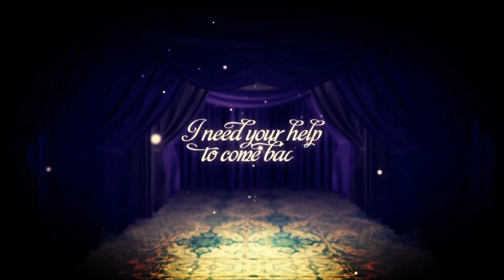Official This Is Not A Ball Game Launch Trailer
This Is Not A Ball Game by Absurd Interactive

Paris, early 20th century. The show is about to start... And YOU are the main attraction in this stunning physics-based ball game from Absurd Interactive.

This is Not a Ball Game includes more than 70 challenging levels with Retina-quality graphics and a mysterious French genie as your guide. Swipe and tap the screen to launch balls into the arena to free Star Blocks, and bring the magic back to the Absurd Circus!

Download This is Not a Ball Game to discover a world unlike any other -- inspired by the Art Nouveau movement and René Magritte's "This is Not a Pipe."

FEATURES:

• FREE to download and play
• Amazing 3D PHYSICS
• Beautiful RETINA 3D GRAPHICS
• 7 Different Balls with special powers
• More than 70 challenging levels
• Fun touch controls with tilt support
• GAME CENTER Achievements & Leaderboards
• UNIVERSAL APP, download anytime, anywhere on your iPhone, iPod Touch, & iPad
• iCloud save support
• Free updates with new levels

Get the latest news on This is Not a Ball Game and Absurd Interactive:

-Optimized for iPhone 5.
-DOES NOT SUPPORT iPhone 3GS, iPod Touch 3rd Generation, iPad 1st Generation or any previous devices.